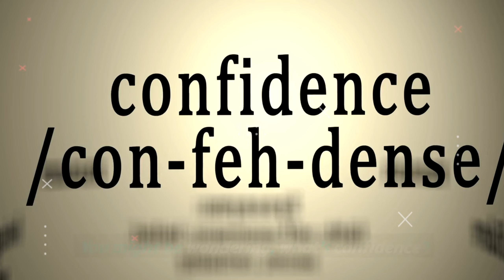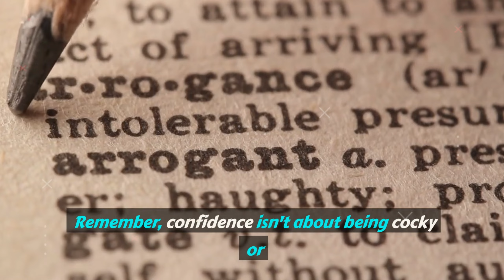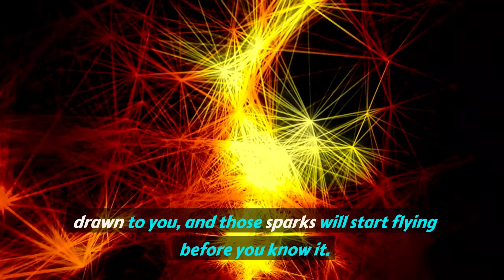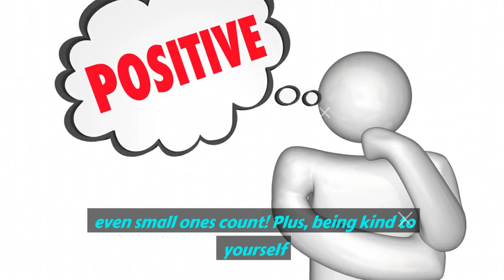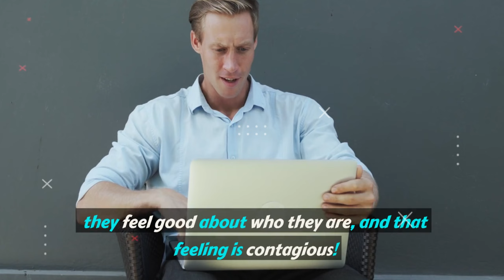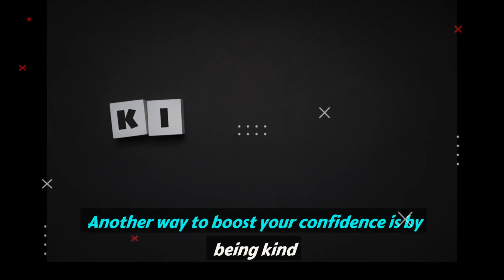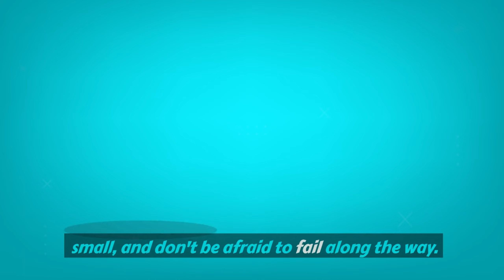99.5% Women Get TURNED ON By This (Try it and see)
Discover the ultimate turn-on that ignites desire in 99.5% of women! In this eye-opening video, we delve into the secret ingredient that captivates and excites women like never before. Find out why confidence is the key to unlocking irresistible attraction and connection. Learn practical tips to boost your confidence and become the magnetic person you've always wanted to be. Don't miss out on this empowering journey to understanding what truly turns women on!